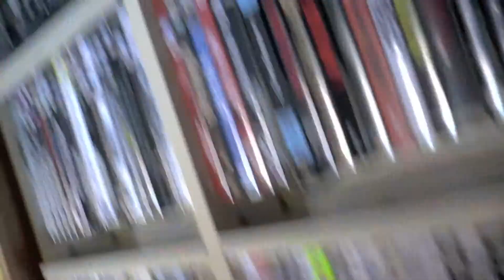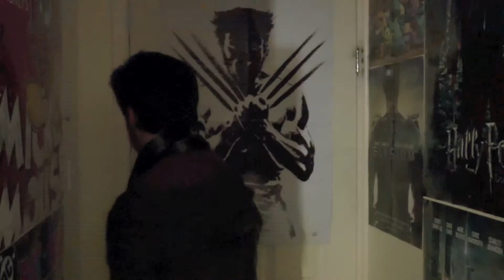VHS Pirates S1 E2 - "SUNDAY CHAT"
In this episode of 'VHS Pirates', Oscar and Will complete their first day at VHS piracy, and Oscar has a phone call from a contact.

GENRE(S): Comedy // Crime // Web-series